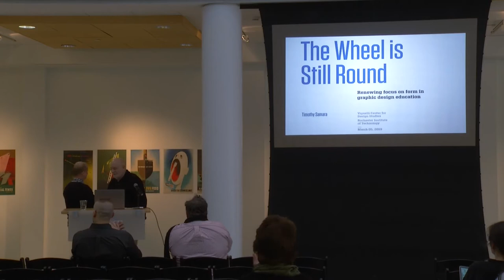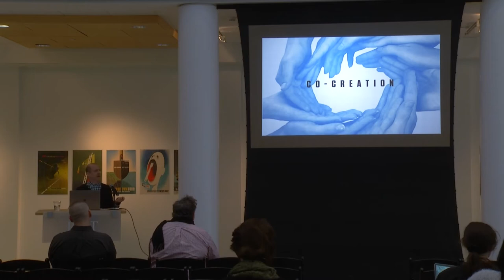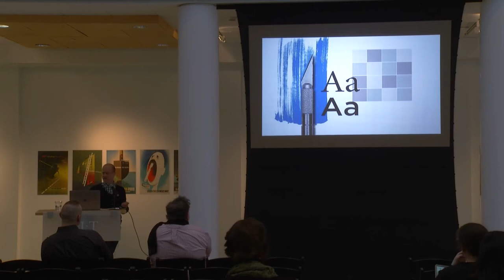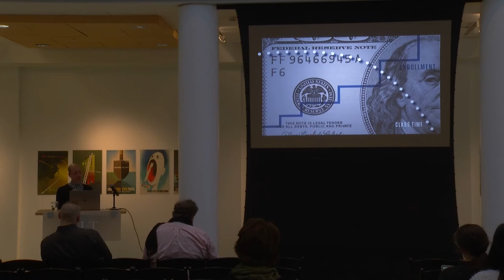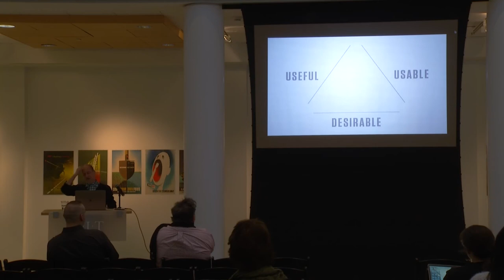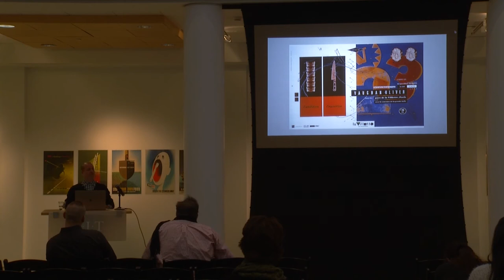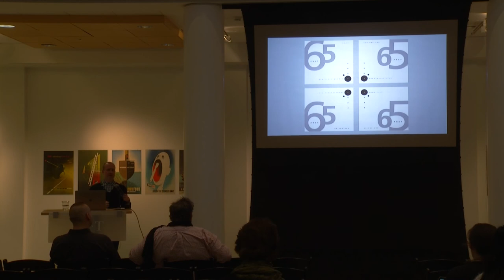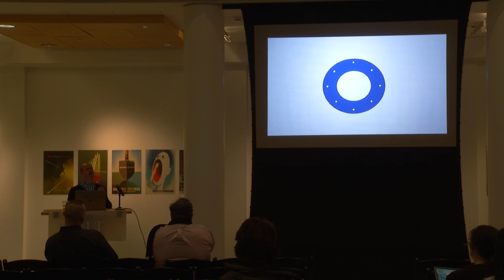Design Conversations | Timothy Samara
Lecture: "The Wheel is Still Round: Renewing Focus on the Study of Form in Graphic Design Education"
Timothy Samara

If graphic design is about creating and organizing visual form to communicate, it follows that the goal of graphic design education should be to facilitate an understanding of form. Much current teaching, on the other hand, minimizes the study of form in favor of such tangential issues as media multiplicity, technological determinism, co-creation, design authorship, and vocational viability. How did design educators become so distracted from what really matters? This provocative talk hypothesizes the disturbing reversal of priorities as a confused response to intense cultural and economic pressures before offering a prescription: A form-driven curriculum is the means to best grow authentic expertise in students while simultaneously–and organically–resolving the concerns that are detrimentally occupying educators’ minds.

Timothy Samara is a New York-based graphic designer whose career has focused primarily on visual brand identity and information design. Since 2000, he has split his time between professional practice and academia, defining a highly-respected reputation as an instructor at Parsons/The New School for Design, the University of the Arts, Purchase College, Rutgers University, the School of Visual Arts, New York University, and FIT. Mr. Samara is a frequent conference speaker, university lecturer and contributor to design publications both in the US and abroad. His 10 published books on design have been translated into ten languages and are used by students, educators, and professionals around the world. He is currently developing an expansive new visual history of graphic design.